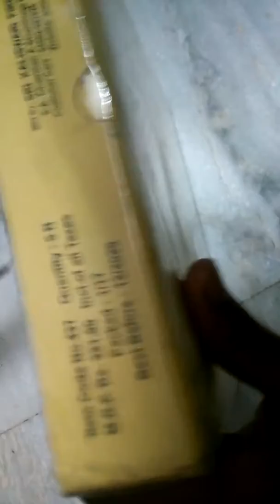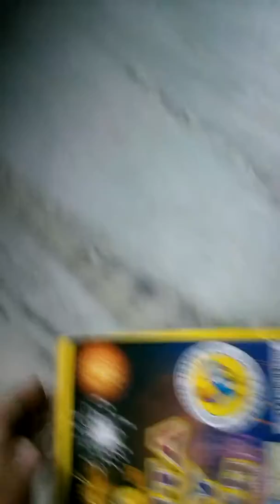Unboxing Penta sky flash by cock brand(shell) from Diwali special.